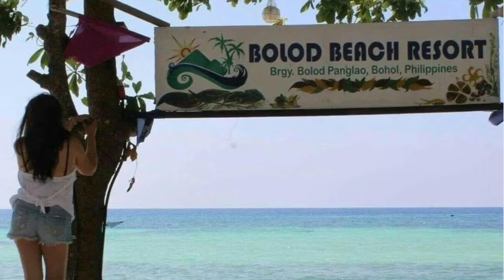MY HOMEPLACE|| PANGLAO BOHOL🏖⛱|| last vacay